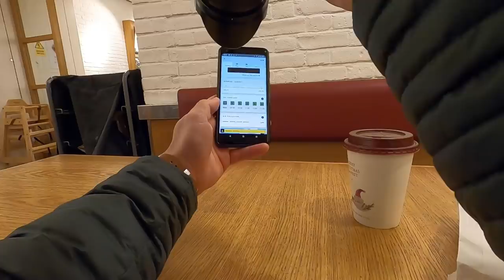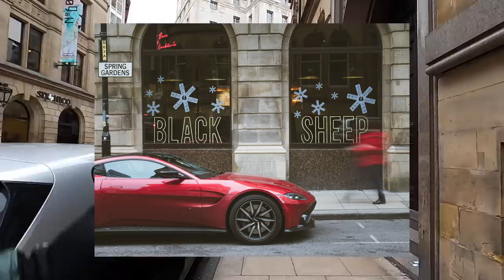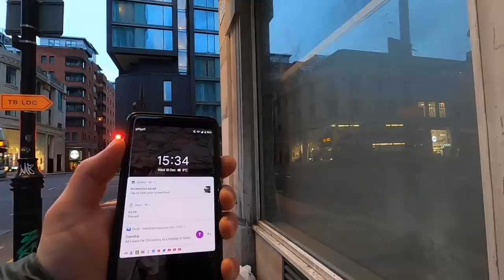POV Street Photography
I tried some street photography in Manchester, taking photos from sunrise to sunset on the shortest day of the year... nearly.. I find that street photography is the best way to improve my photography skills quick, because there are potential subjects everywhere you look. If you feel like you need to get more familiar with your camera, head to your closest city for a day :)

Also a huge thank you to Lumix for sponsoring this video. I've been using the G9, G85 and the G90 for a long time now and the stabilisation in them is immense.

If you would like a print of any photo that appears in one of my videos, please email with a screenshot of the image you would like, and the size you would like (A4 = £30 or A3 = £50). These prints are signed but not numbered. Thanks for your support :)

Lenses:

Leica 8-18
25mm Leica
15mm Leica
42.5 mm Lumix

Accessories:

Walkie talkies
Camera clip
Shotgun Mic
Big Tripod
Red camera strap
Little Tripod
Anker Charger
UV, Polariser, ND8, N81000 combo (46mm)
ND kit (58mm)
Schott polariser and UV (58mm)
DJI Mavic 2
Memory card wallet
Messenger Bag (Sandstone)
Hard Drives